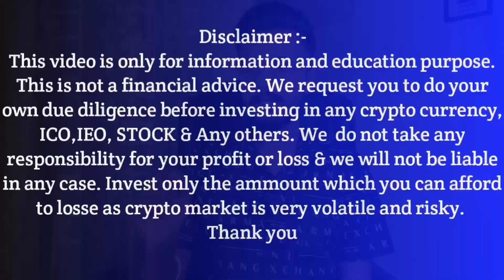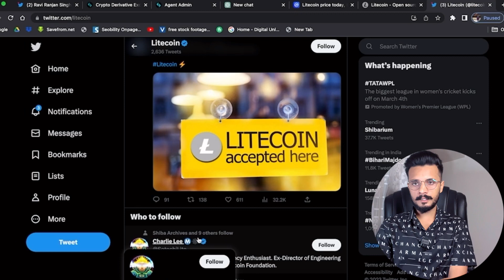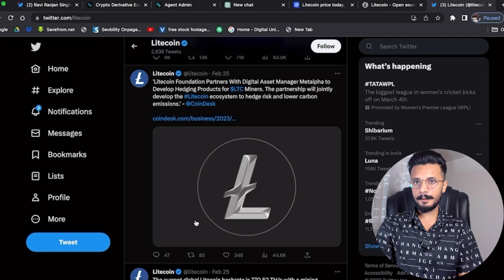Litecoin after halving $1000 लिख लो 100% || Ltc coin news today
Litecoin $1000 in 2024 लिख लो 100% || Ltc coin news today || LTC Coin Price Prediction in 2023
Bitget Exchange sign-up get ( 100% Genuine Bonus No any cheating) 👇 $220 Extra bonus 🔥